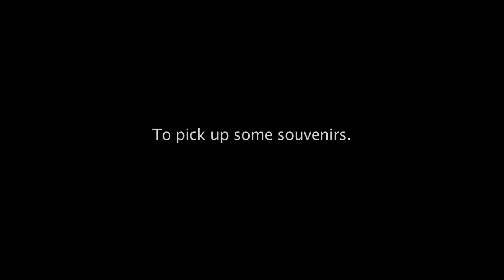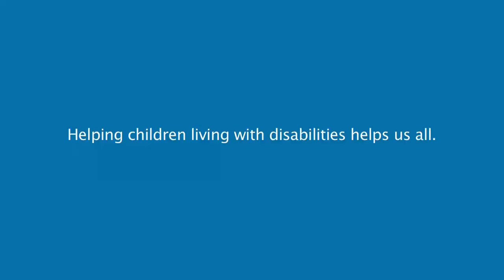Children practise football with Messi and Pinto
Watch Leo Messi and  José Manuel Pinto visit children living with disabilities, in Bangkok.